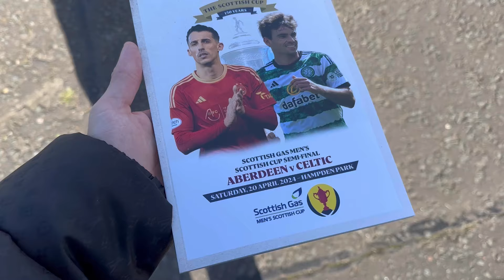CRAZY !!! THE MOMENT CELTIC WIN ON PENALTYS V ABERDEEN IN THE SEMI FINAL (HIGHLIGHTS) !!!